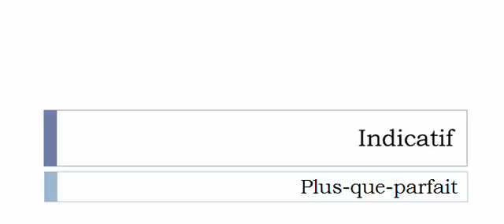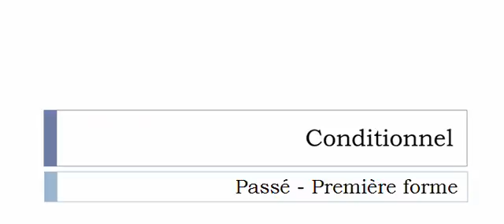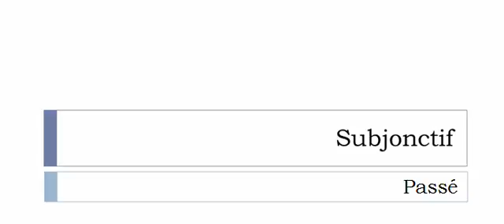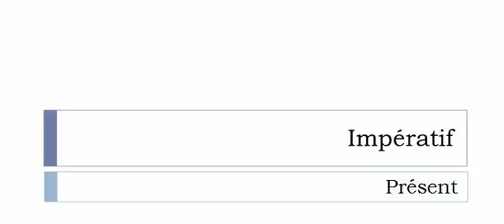Imparare il francese = Coniugazione = Toiser